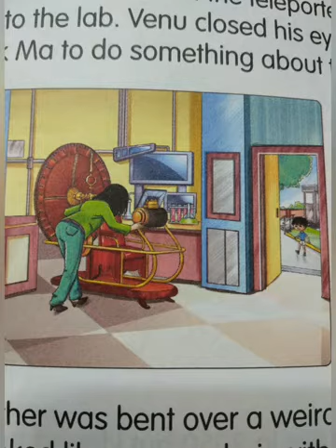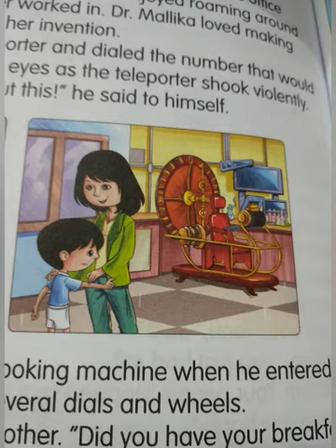English Grade 4 Block 20 Venu's Time Machine, Factsand Fiction Part 2 by Teacher Shikha